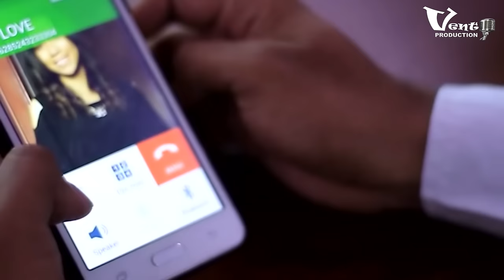PALENG BAE - MARVEY KAYA (Official Music Video)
Song : PALENG BAE
Artis :  MARVEY KAYA
Composer : CEVIN SYAHAILATUA

NSP TELKOMSEL

Ketik CEVCX Kirim ke 1212 ( SONG 1 )
Ketik CEVDC Kirim ke 1212 ( SONG 2 )
Ketik CEVDH Kirim ke 1212 ( REFF )